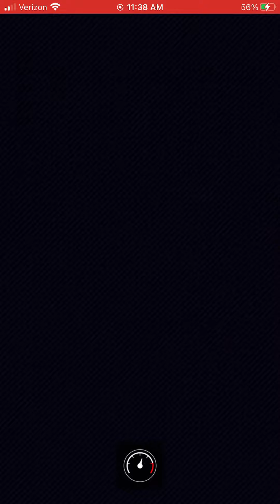Musician Mario vs Mega Donkey Kong